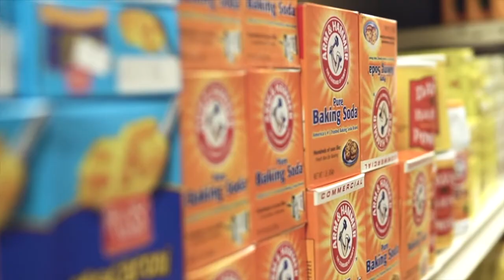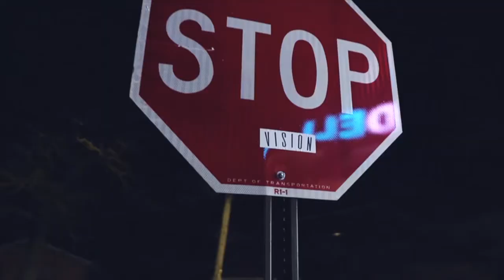38 RAY X TRE POUND “UP IT” (OFFICIAL MUSIC VIDEO)